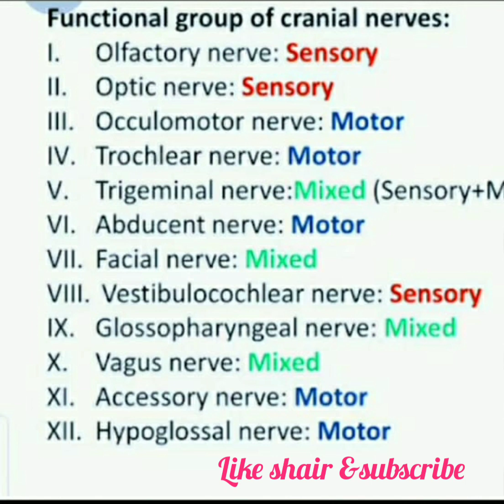cranial nerves cranial nerves name#best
cranial nerves //cranial nerves name -//cranial nerves examination //cranial nerves anatomy //cranial nerves mnemonic//cranial nerves trick //cranial nerves image //number of total cranial nerves //cranial nerves diagram /n. c. nursing study classes